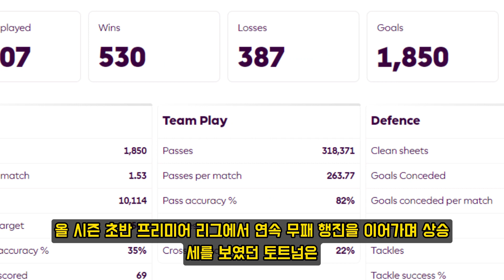무려 1억 유로를 투자하다니? 손흥민의 어마어마한 가격표에 리버풀이 혼란스러워 해! 과르디올라, 값비싼 존이 영입 경쟁에서 철수하나?"